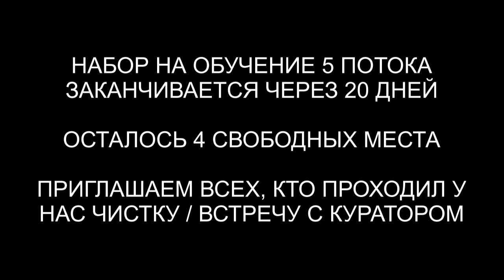Репт и 2 грея с конструкцией | Джинн | Лизард | Чистка биополя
✅ По вопросам сеансов - администратор Ольга Репт и 2 грея с конструкцией | Джинн | Лизард | Чистка биополя | @ARGOVP2
00:00 Приветствуем Саниту
01:10 Интерференты в биополе
01:23 Джин
01:57 Реверс энергий
02:06 Репт и его планы
04:29 Джин и его воздействие
05:40 Лизард и переживания
06:15 Греи
06:43 Отстегиваем каналы
07:04 Интерференты уходят
07:43 Ли на связи
08:49 Мы закончили чистку